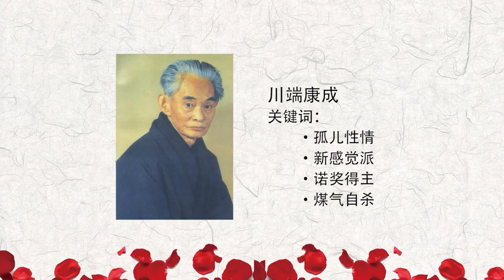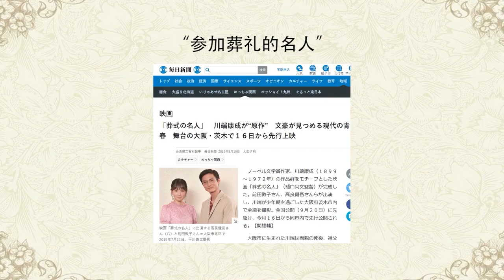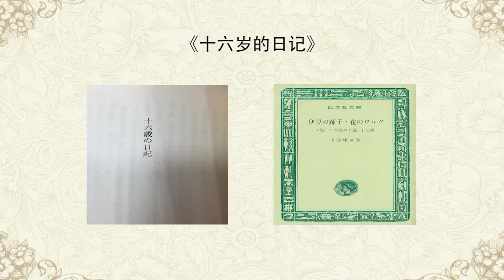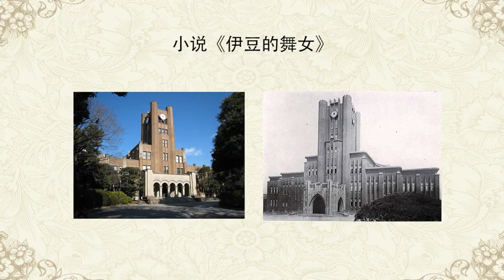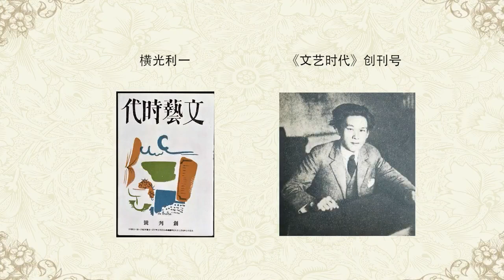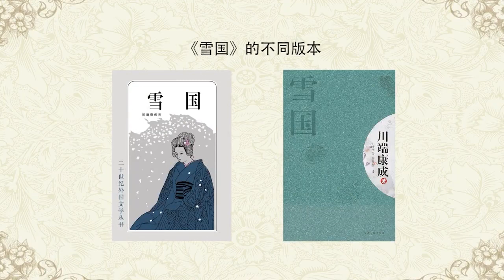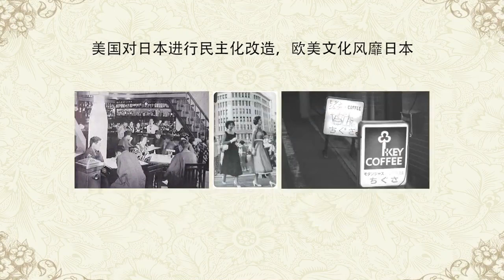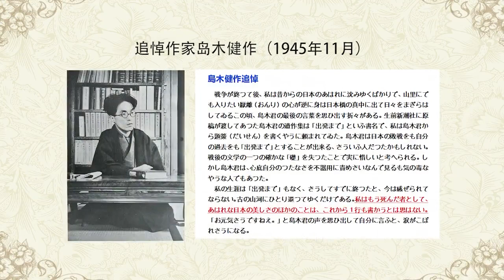外国文学名著思辨阅读 | 6.4 日本文学 川端康成：从参加葬礼的名人到诺奖作家